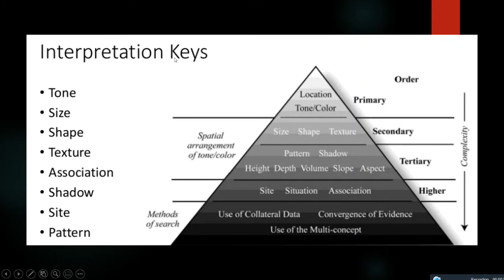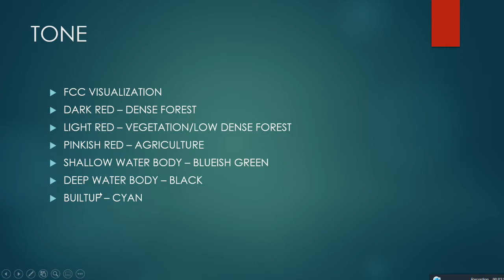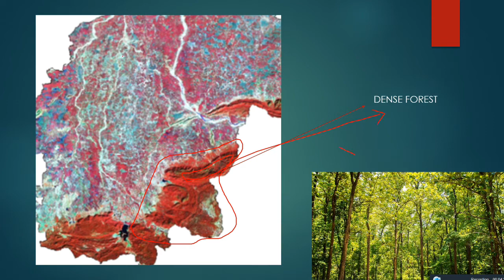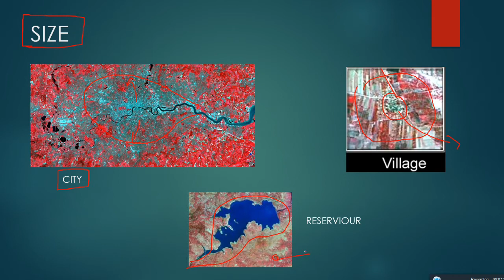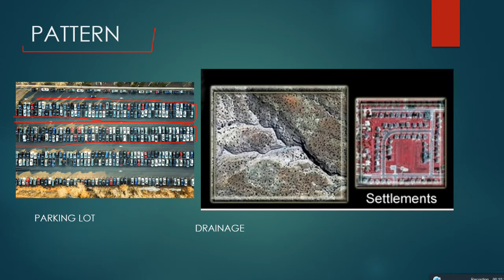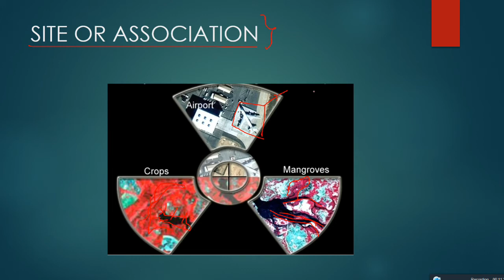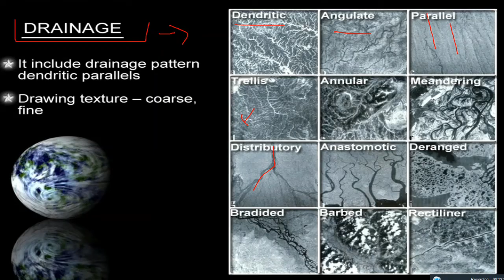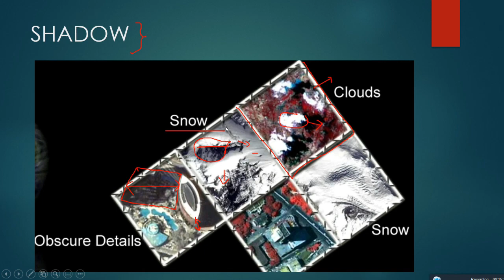Lecture 12 - VISUAL SATELLITE IMAGE INTERPRTATION |GATE GEOMATICS ENGINEERING TUTORIAL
In this Video, you will get to know about all the KEYS for visual image interpretation. There is also so many examples of satellite images showing different features.

Also Watch